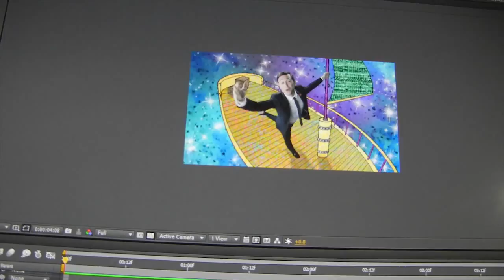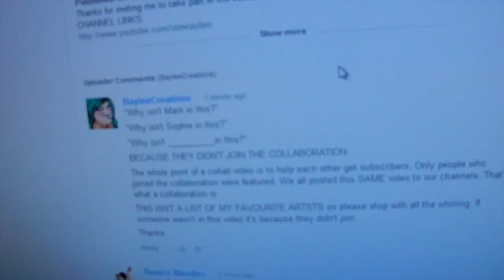JOSEPH GORDON-LEVITT FLYING THROUGH SPACE!